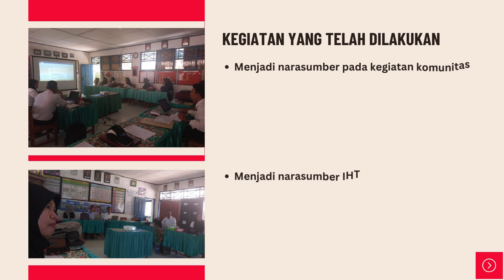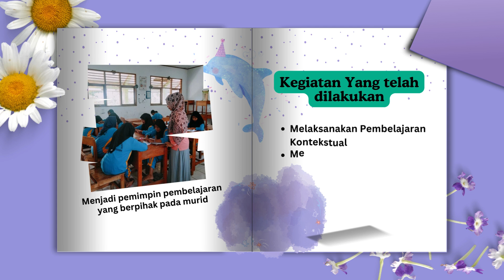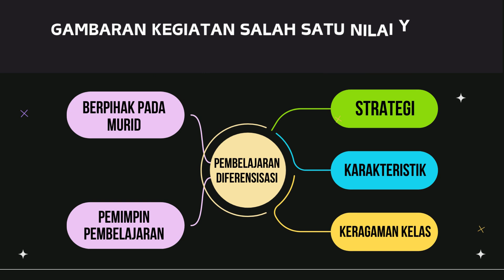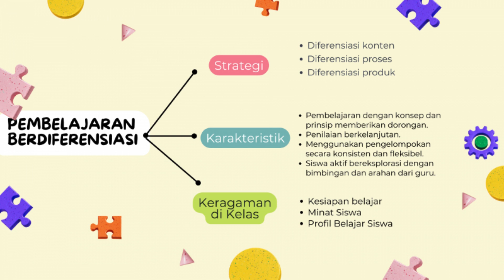Nilai dan Peran Guru Penggerak Modul 1.2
Berikut nilai-nilai yang perlu diterapkan Guru Penggerak sebagaimana dihimpun dalam Modul Nilai-Nilai dan Peran Guru Penggerak.
1. Mandiri
Mandiri artinya mampu mendorong dirinya sendiri untuk melakukan aksi serta mengambil tanggung jawab atas segala hal yang terjadi pada dirinya. Setiap Guru Penggerak diharapkan mampu memotivasi dirinya sendiri untuk melakukan perubahan dan memulai sesuatu terkait dengan perubahan yang diinginkan.
2. Reflektif
Guru Penggerak dituntut untuk mampu merefleksikan dan memaknai segala pengalaman dan peristiwa yang terjadi di sekelilingnya. Dalam menjalankan tugasnya, guru akan memiliki banyak pengalaman positif dan negatif. Pengalaman tersebut perlu dievaluasi untuk melakukan perbaikan di kemudian hari.
3. Inovatif
Sikap inovatif sangat diperlukan dalam meningkatkan kualitas pembelajaran. Oleh karena itu, Guru Penggerak diharapkan menerapkan nilai ini saat menangani situasi atau masalah-masalah yang dihadapi di sekolah.
4. Kolaboratif
Tak hanya inovatif, Guru Penggerak juga dituntut untuk mampu membangun hubungan yang positif dengan pemangku kepentingan yang ada di lingkungan sekolah maupun luar sekolah. Adapun tujuan dari kolaborasi ini adalah mencapai kepentingan bersama dalam pendidikan.
5. Berpihak pada Murid
Nilai utama yang paling penting dalam pendidikan Guru Penggerak adalah berpihak pada murid. Hal ini karena tujuan utama Guru Penggerak adalah menciptakan metode pembelajaran yang berpusat pada murid untuk menghasilkan siswa-siswi yang unggul.

Peran Guru Penggerak adalah sebagai agen perubahan dalam lingkungan pendidikan. Mereka diharapkan menjadi pemimpin pendidikan yang dapat melahirkan generasi cerdas dan berakhlak baik sesuai nilai-nilai Pancasila.